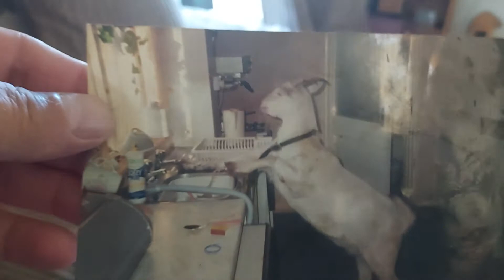CHECK MY GOAT AUNTIE MAY OUT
FUNNY ASF STORY